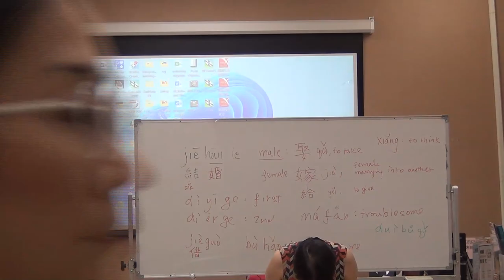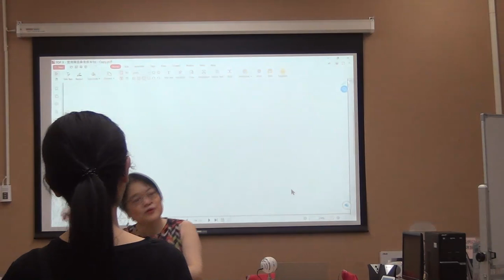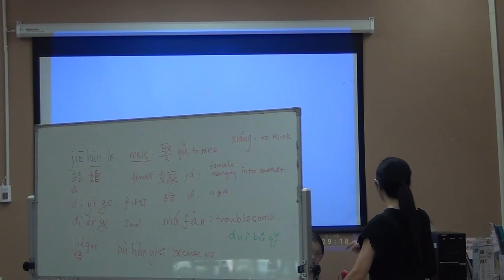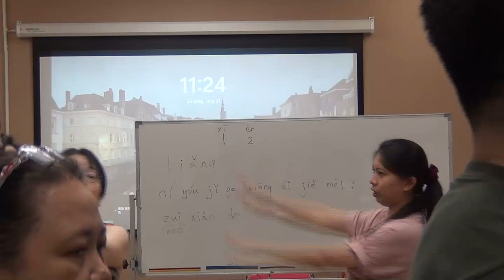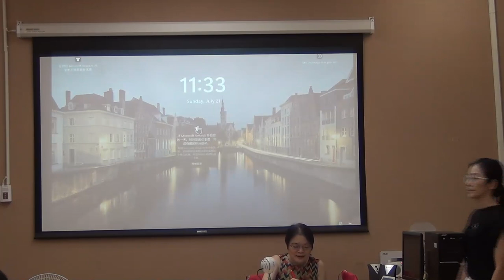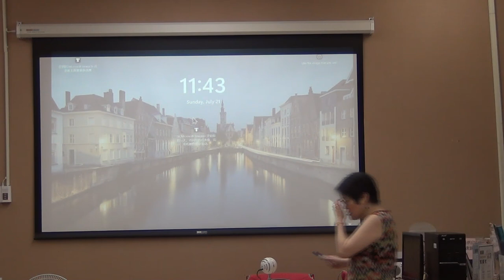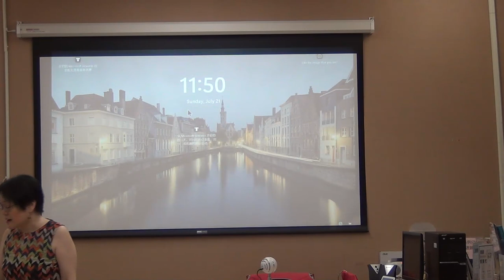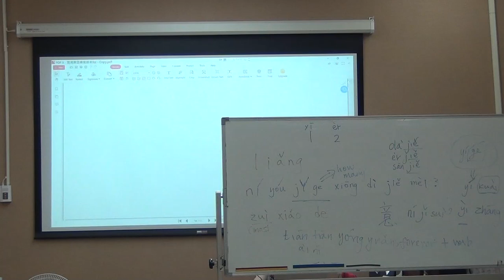20240721: face to face Mandarin part 2